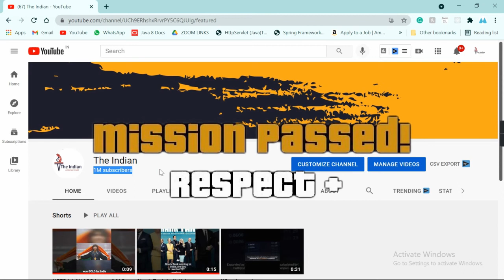How to get 1M subscribers instantly